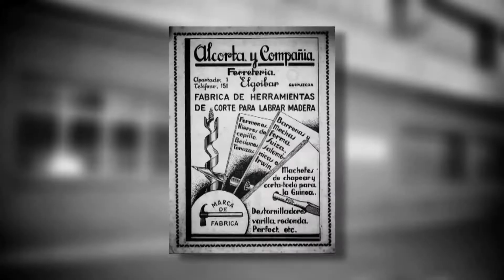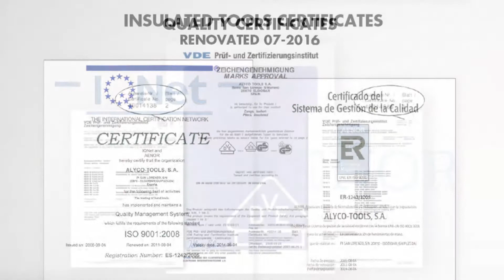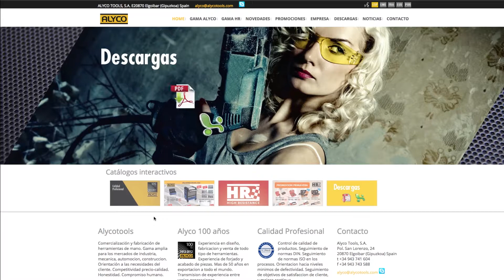Alyco Corporate Video 2016 ENG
Video Corporativo Alycotools 2016